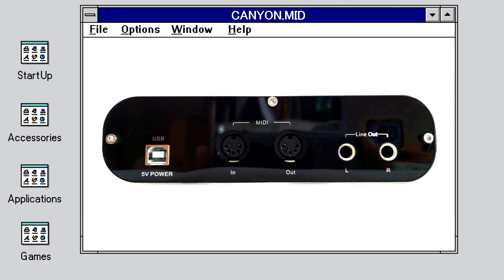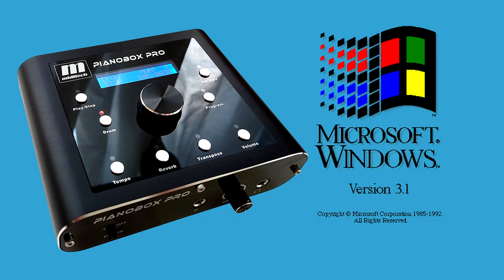CANYON.MID for MIDITECH PIANOBOX PRO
MIDITECH PIANOBOX PRO is playing "CANYON.MID" by native MIDI data.
ミディテック ピアノボックスプロでCANYON.MIDを演奏しています。
MIDIデータは、ピアノボックスプロ向けにアレンジしています。
MIDI data is arranged for PIANOBOX PRO.
Part Map
Part 2: (GM) Clean Guitar
Part 3: (GM) Jazz Guitar
Part 4: (GM) Picked Bass
Part 5: (GM) Overdrive Guitar / (GM) Distortion Guitar
Part 6: (GM) Overdrive Guitar
Part 7: (Emu) Grand Piano
Part 8: (GM) Piano 2
Part10: (GM) Standard Drum
Part11: (GM) Acoustic Grand Piano
Part12: (GM) Glockenspile
Part13: (GM) Crystal
Part14: (GM) Fantasia
Part15: (Emu) OB-Xa
Part16: (GM) Choir Aahs